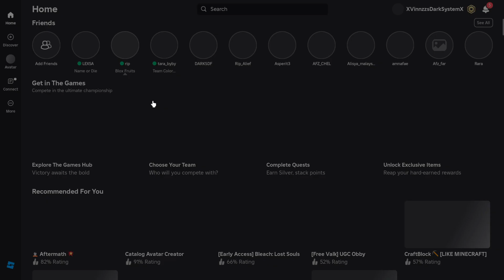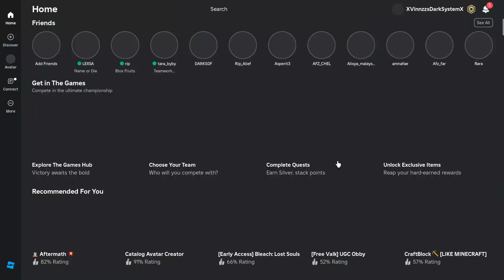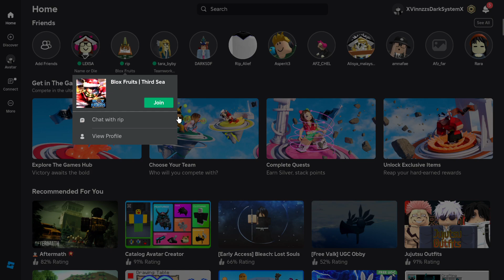Pirates Leveling Blox Fruits Grinding Up To Level 956 - ROBLOX BLOX FRUITS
ROBLOX is an online virtual playground and workshop, where kids of all ages can safely interact, create, have fun, and learn. It’s unique in that practically everything on ROBLOX is designed and constructed by members of the community. ROBLOX is designed for 13 to 18 year olds, but it is open to people of all ages. Each player starts by choosing an avatar and giving it an identity.